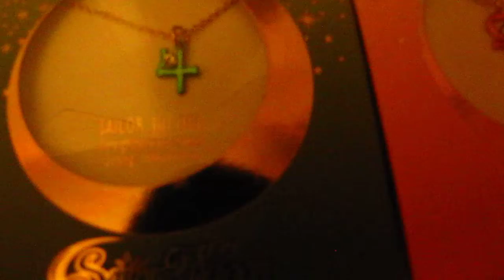my sailor moon necklace hottopic 10 4 2019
sailor moon necklace  sailor mars sailor jupiter sailor venus necklace is soo pretty and i cant  not find sailor mercury necklace i have  to find in site hot topic love it bye for now peace